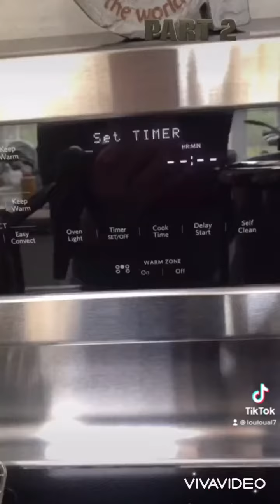وصفة المقادم بأسهل وأطيب طريقة ما بتندمو اذا عملتوها بهل الطريقة الطعمة خيال ولاتوصف جربوها وادعولي